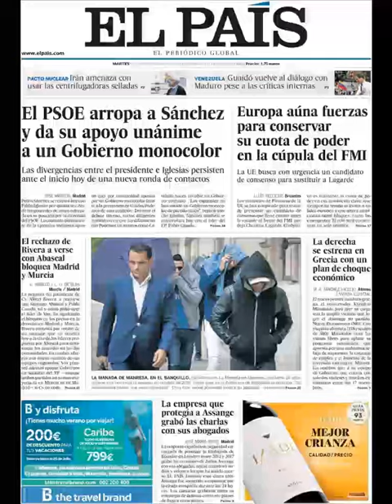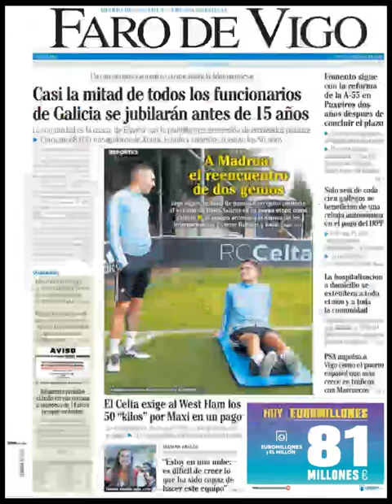Noticias Martes 9 Julio 2019 Principales Titulares Portadas Diarios Periódicos España Spain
Principales Titulares de Noticias en Portadas Diarios Periódicos Españoles del Martes 9 de Julio de 2019 ¿Que le Parecio este día?